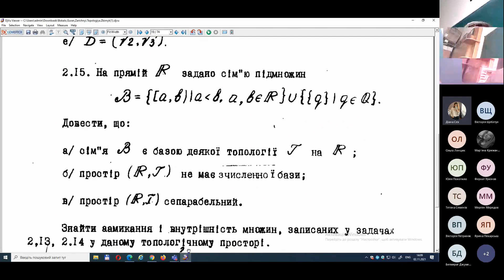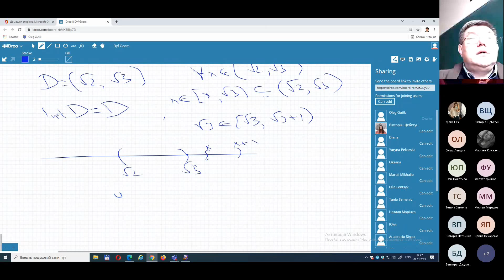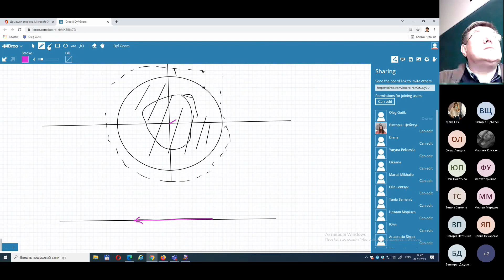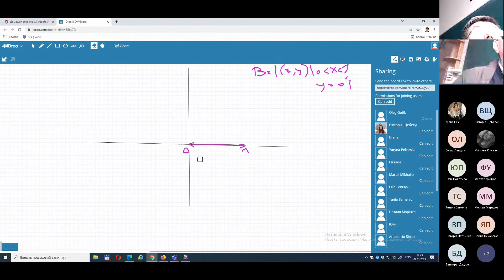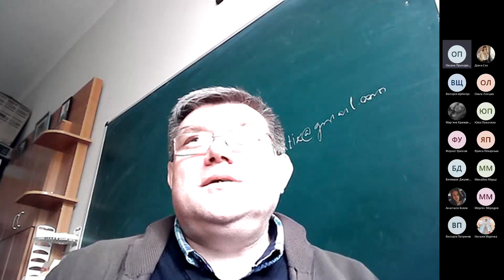Топологія. Практичне заняття: Операції над множинами в топологічних просторах.